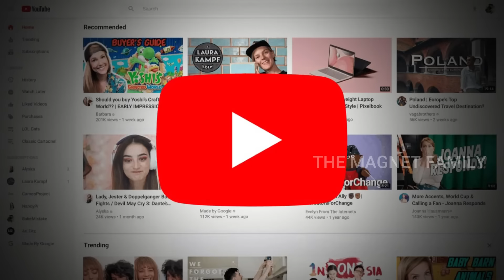Best Innings of Indian Cricketers in தமிழ் | The Magnet Family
Top Best innings of Indian Cricketers| The Magnet Family

Video And Pictures Credit:

 Video: IPL T20 (BCCI)
Pictures: IPL T20 (BCCI)